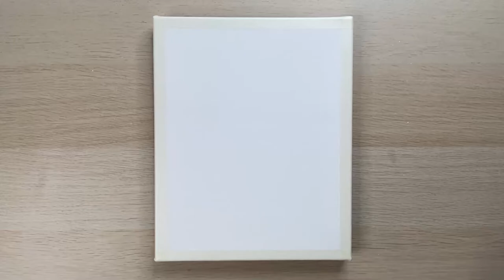Floating Island | Acrylic Painting | Daily Art #94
Daily challenge of painting a Floating Island acrylic painting. Follow this peaceful easy art tutorial to learn new techniques and relax. 🥰🎨

With my simple step by step acrylic paintings, I want to inspire beginner artists to pick up the brush and learn how to paint acrylics on canvas. You will learn how to draw fluffy clouds using sponges, brilliant blue sky, and beautiful green Island. I’ll teach you step by step palette knife techniques and blending colors with ease to make your first artwork.

In today’s video, I’m creating an Island that is floating on the sky being carried away by a hot air balloon.

My pictures are inspired by the masterful WOW Art, Serena Art, and SurajFineArts.